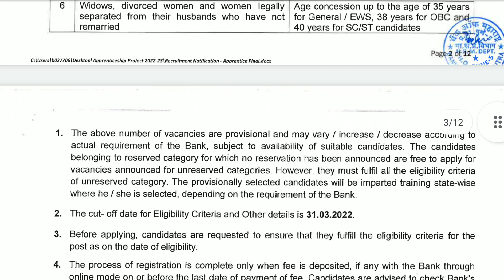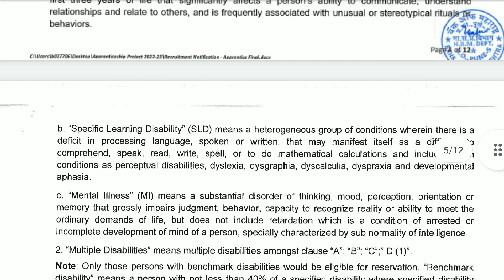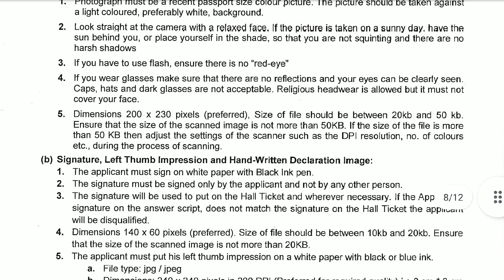Bank of Maharashtra Apprentice Notification Out | BOM Recruitment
In this video we’ll walk you through:
- Total Vacancy
- Eligibility
- Selection Process

Our channel is about IBPS Updates . We cover lots of cool stuff such as Notification, Result, RTI etc.